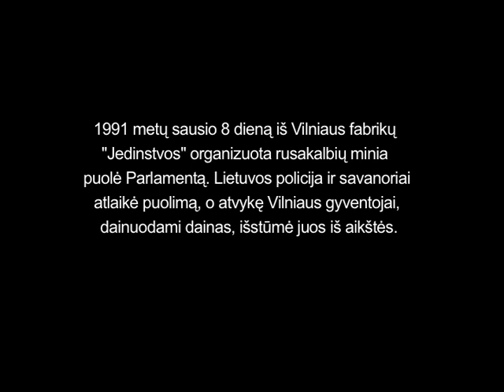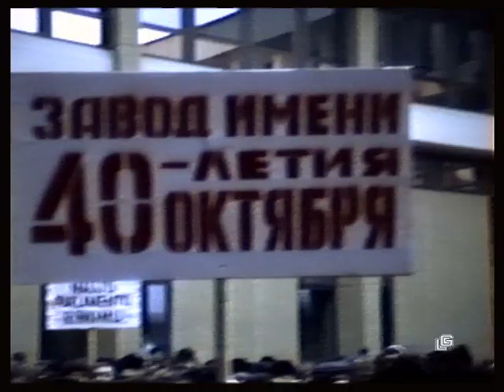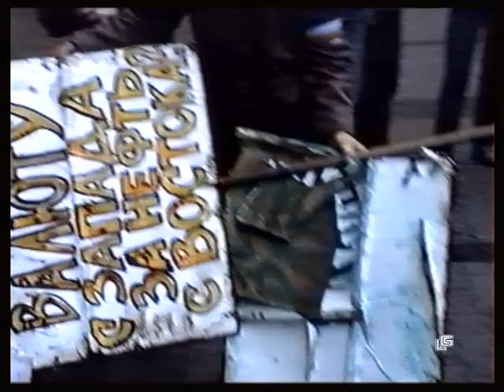Dok. f. „LAUŽAI PRIE PARLAMENTO". II dalis - „Šturmas"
Dok. filmas apie 1991-ųjų sausio įvykius „Laužai prie parlamento". II dalis.
1991 m. sausio 8 d. „Šturmas" (iš viso filme - 7 dalys).

Autorius - Leonas Vytautas Glinskis.

Lietuvos nepriklausomybei priešiškas socialistinis judėjimas „Jedinstvo" ir Lietuvos komunistų partija, pasinaudodami kainų padidinimu, prie Aukščiausiosios Tarybos rūmų surengia protesto mitingą, kurio dalyviai bando įsiveržti į parlamentą.

Aukščiausioji Taryba priima sprendimą sustabdyti maisto produktų kainų pakėlimą.

Ministrė Pirmininkė Kazimira Danutė Prunskienė pareiškia apie Vyriausybės atsistatydinimą.